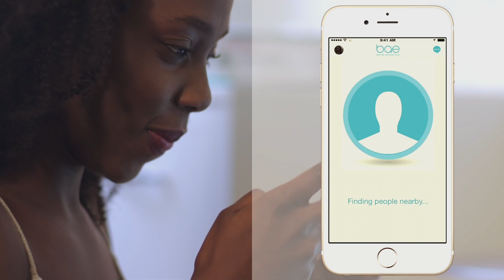STEM10: Brian Gerrard, Entrepreneur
With the STEM10 documentary series, CA Technologies and New Form Digital have brought together a diverse group of innovators that are solving tomorrow’s problems today. 💯👍⚡️

Brian Gerrard started BAE, a dating app for African Americans, because the process of dating - quite frankly - stunk. His team with BAE was wildly successful in bringing people together. And because of that, Brian realized his passion was bringing people together, whether it’s dating or any sort of community. BAE was acquired by the Meet Group, a company that “helps millions of users find connection and community within our portfolio of mobile apps and services”. Now, as one of their leaders, Brian is able to use his STEM skills to pursue his core passion of bringing people and communities together.